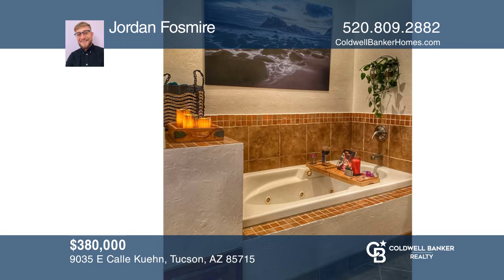9035 E Calle Kuehn Tucson, AZ | ColdwellBankerHomes.com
9035 E Calle Kuehn, Tucson, AZ

Just appraised at $392k. Offered at $380k. Enjoy instant Equity in this beautiful home in Desert Palms Park, one of Tucsons most desirable eastside neighborhoods. Built in 2004, this four bedroom, two bath, 1610 square-foot home is move in ready! 12-foot ceilings grace the main living area and prim